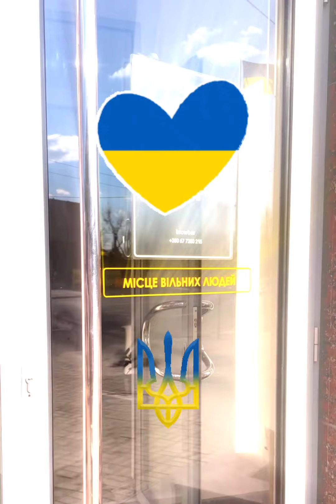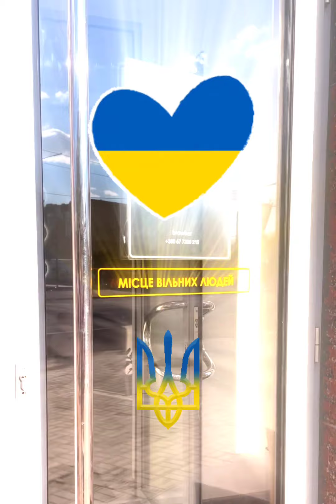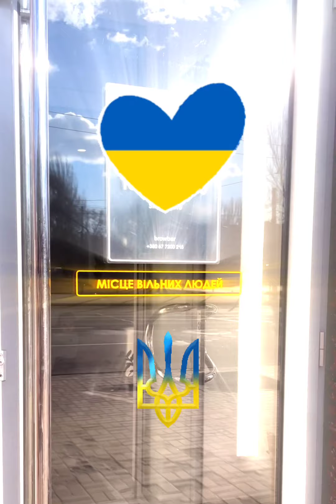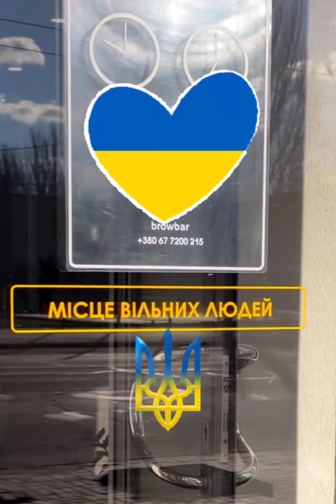Океан Ельзи - Без бою (Vocal cover)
Оригінал пісні виконує Океан Ельзи
Original by Okean Elzy